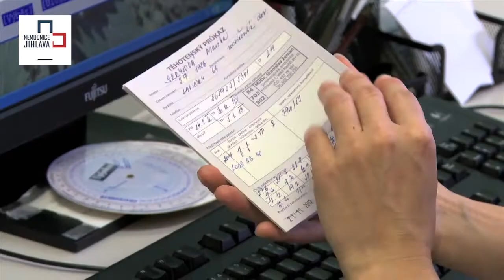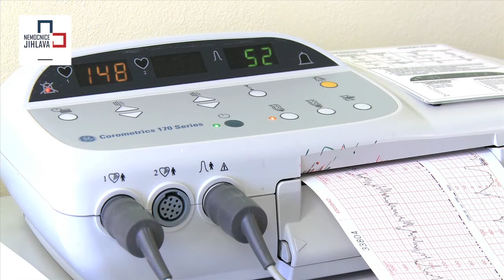Péče o těhotnou ženu (prenatální péče)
Podívejte se, jak vypadá prenatální péče během celého těhotenství. Dozvíte se, kdy se vystavuje těhotenská průkazka, jaká jsou povinná vyšetření během těhotenství a ultrazvuky.